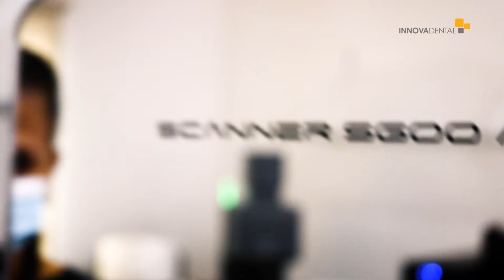INNOVA DENTAL 1M 3